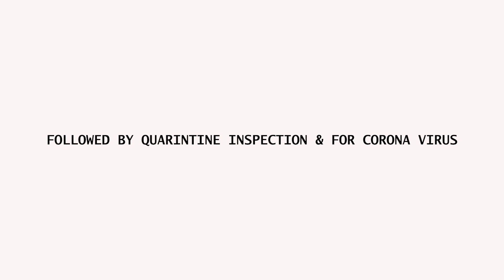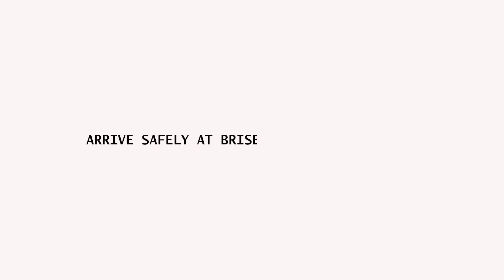Nordhavn 86 Bali to brisbane before the pandemic (to rivergate shipyard)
On our way to rivergate marina for drydocking.